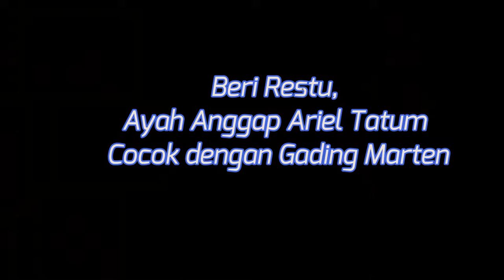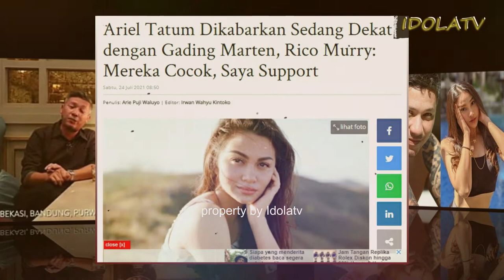Beri Restu, Ayah Anggap Ariel Tatum Cocok dengan Gading Marten